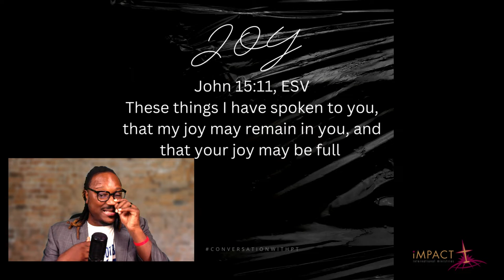Can you have joy? Conversation with PT